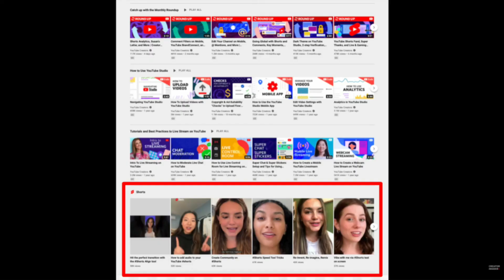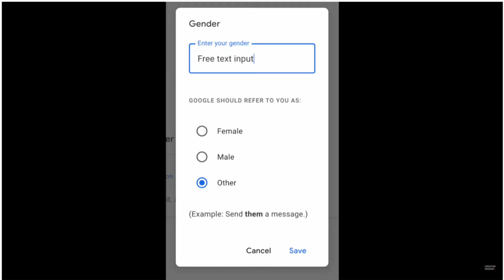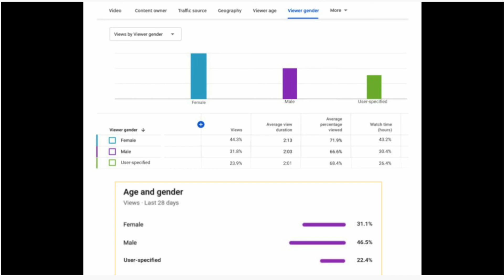YouTube 5-New Updates today??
My Equipment?

Light Stand

Ring Light